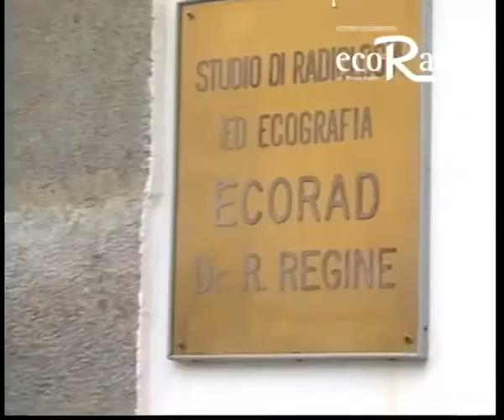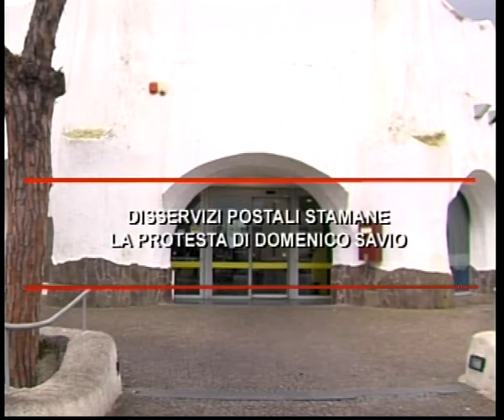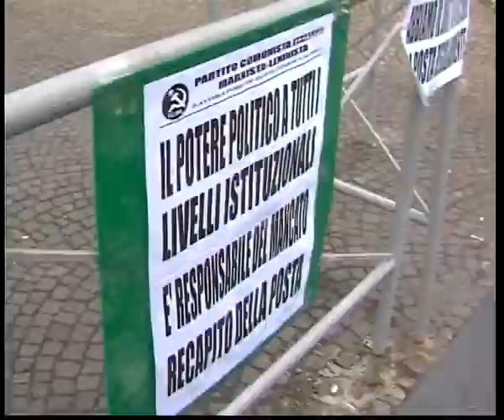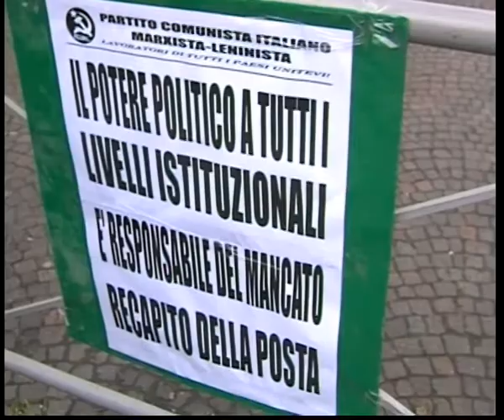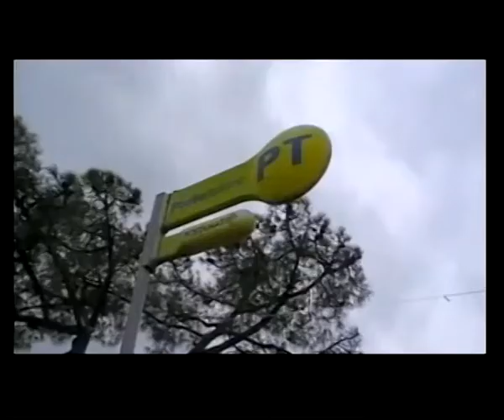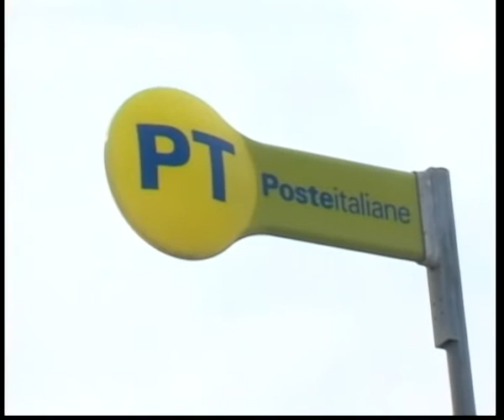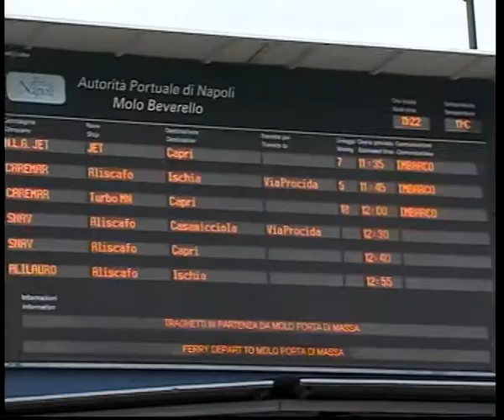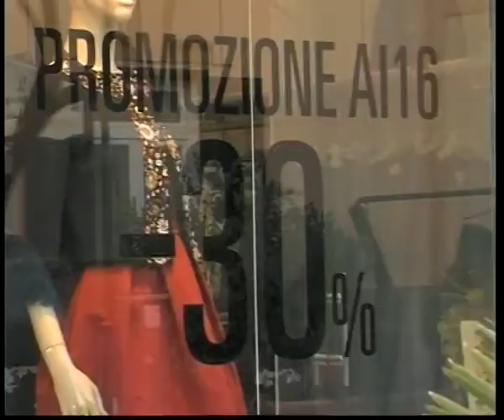TG 13 01 2017